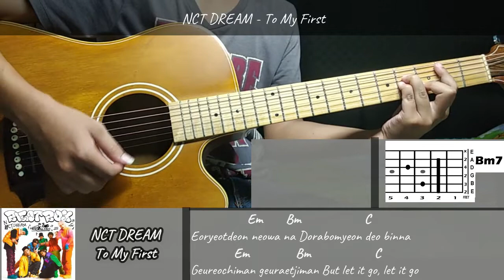NCT Dream - To My First Guitar Chords tutorial + Guitar Cover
NCT Dream To My First Easy Chord tutorial

Terimakasih